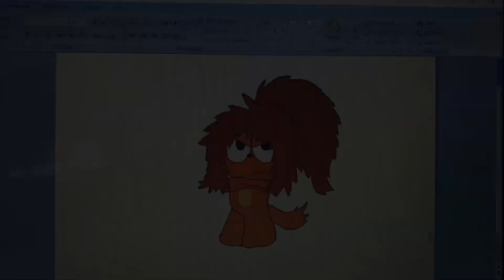PowerPoint Speed Art - Rouge